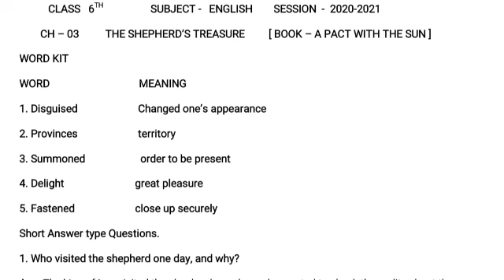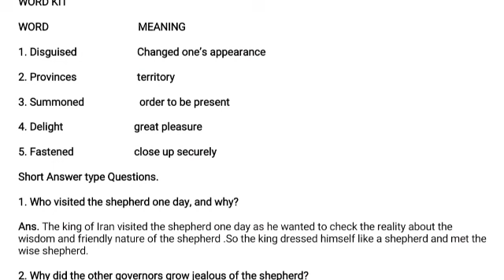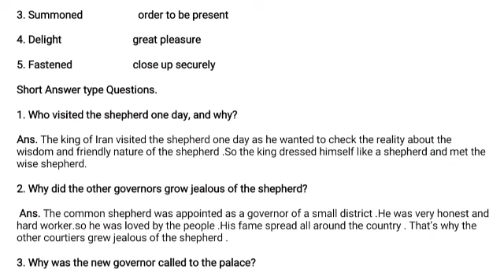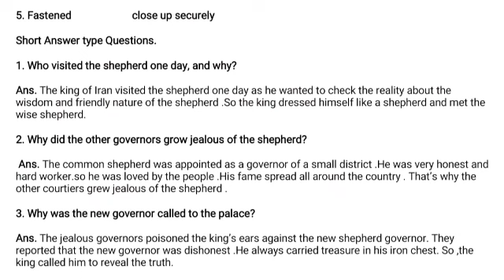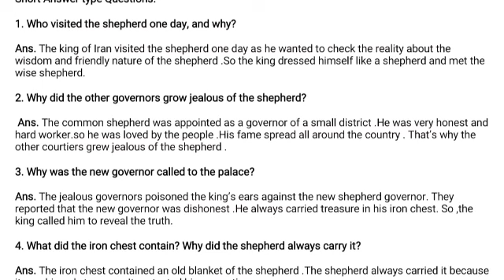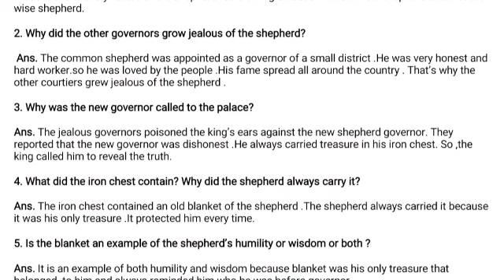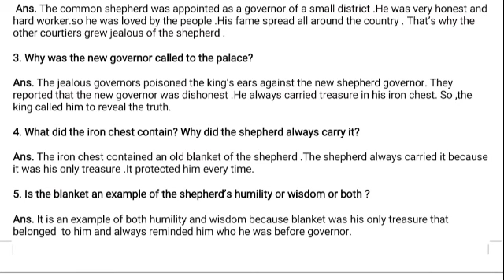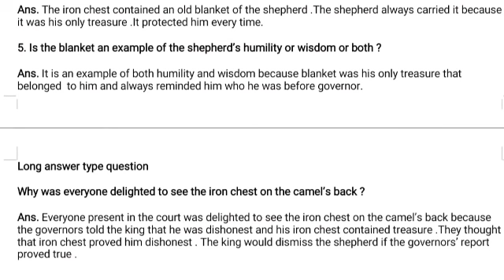Ch 3 The Shepherd's Treasure Questions/Answers 6th English book A pact with the Sun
Ch 3 The Shepherd's Treasure Questions/Answers 6th English book A pact with the Sun NCERT CBSE